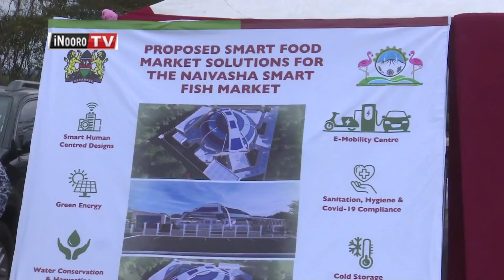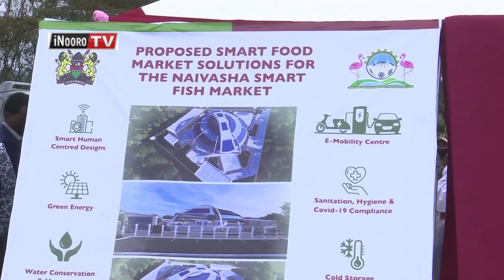Nĩ kũrakwo thoko njerũ ya thamaki, matunda na irio mwena wa Naivasha